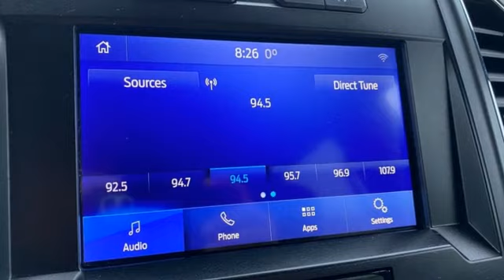Used 2020 Ford F-150 Rochester MN Winona, MN J1431 - SOLD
Year: 2020
Make: Ford
Model: F-150
Trim: XLT
Engine: 5.0L V8
Transmission: 10-Speed Automatic
Color: Black
Interior: Black
Mileage: 37466
Stock #: J1431
VIN: 1FTFW1E52LKE75807
Recent Arrival! Certified. Meets our Rigorous Inspection and Reconditioning Standards! F-150 XLT Agate Black Metallic w/ Remote Start + 157" WB / 6.5' Box Clean CARFAX. This Ford F-150 has many features and is well equipped including, Smartphone Connected with Fordpass, Heated Seats, Collision Warning System, Collision Avoidance System, Touchscreen Controls, Backup Camera, Automatic Headlights, Apple Carplay and Android Auto Compatible, Bluetooth Hands-Free, Wi-Fi Hotspot, 4WD, AWD, Portable Audio Connection, Trailer Hitch, Tow Package, Remote Start, Tailgate Step, Sirius Radio, Rear Parking Sensors, Sync 3, Cruise Control, Keyless Entry Keypad, 10-Way Power Driver & Passenger Seats, 2-Bar Style Grille w/2 Minor Bars Painted Dark, 4.2" Productivity Screen in Instrument Cluster, Accent-Color Step Bars, Auto High-beam Headlights, Auto-Dimming Rear-View Mirror, Body-Color Door & Tailgate Handles, Body-Color Front & Rear Bumpers, Box Side Decals, Class IV Trailer Hitch Receiver, Cloth 40/20/40 Front Seat, Electronic Locking w/3.73 Axle Ratio, Electronic Stability Control, Equipment Group 302A Luxury, Extended Range 36 Gallon Fuel Tank, Exterior parking camera rear: With Dynamic Hitch Assist, Fixed Backlight w/Privacy Glass, Fully automatic headlights, Heated Front Seats, Integrated Trailer Brake Controller, Leather-Wrapped Steering Wheel, LED Box Lighting, LED Sideview Mirror Spotlights, Manual-Folding Heated Pwr Glass Trailer Tow Mirror, Power Glass Heated Sideview Mirrors, Power-Adjustable Pedals, Power-Sliding Rear Window, Pro Trailer Backup Assist, Rear Under-Seat Storage, Rear Window Defroster, Remote Start System, Reverse Sensing System, Single-Tip Chrome Exhaust, SiriusXM Radio, SYNC 3, Tailgate Step w/Tailgate Lift Assist, Traction control, Trailer Tow Package, Unique Sport 40/Console/40 Front-Seats, Upgraded Front Stabilizer Bar, Wheels: 18" 6-Spoke Machined-Aluminum, XLT Power Equipment Group, XLT Sport Appearance Package.brbrFord Gold Certified Details:brbr * Powertrain Limited Warranty: 84 Month/100,000 Mile (whichever comes first) from original in-service datebr * Vehicle Historybr * Transferable Warrantybr * Warranty Deductible: $100br * and 22,000 FordPass Rewards Points to use toward first two maintenance visitsbr * 172 Point Inspectionbr * Roadside Assistancebr * Limited Warranty: 12 Month/12,000 Mile (whichever comes first) after new car warranty expires or from certified purchase datebrbrbrStop by, call, or email us at Rochester Ford. We look forward to earning your business. . Have Confidence our Vehicle is the Right Vehicle for YOU with our 7 day Money Back Return and 30 day Exchange Guarantee on most preowned vehicles. Our reconditioning process features an in-house paintless dent removal and light paint touch-up team to help give you confidence that our vehicle is worth your time. Come see us Today!

Address:
4900 Highway 52 North